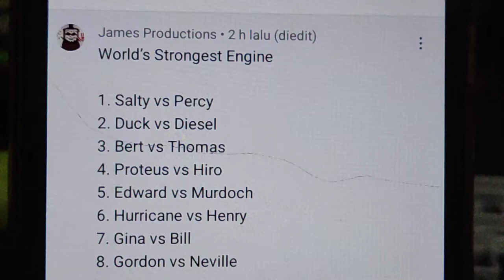biggest world strongest engine 25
this is for @jamesproductions request for more

who next request after next week